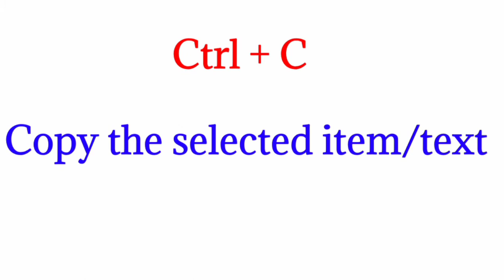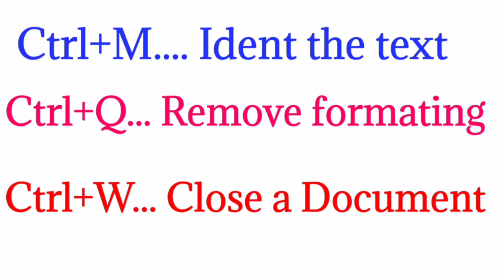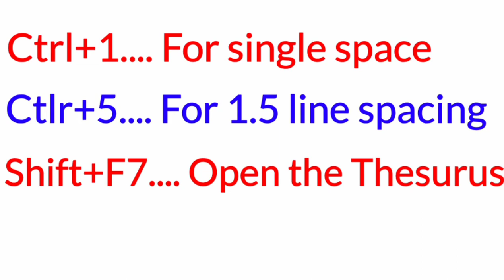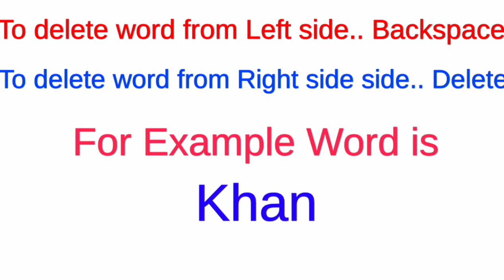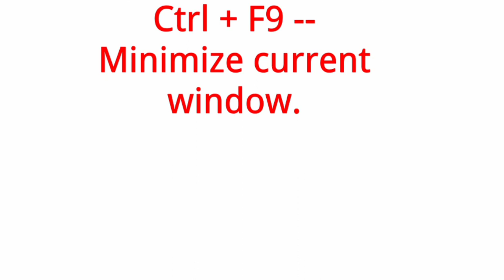Computer shortcut keys for test in urdu - Important keys Ctrl A to Z